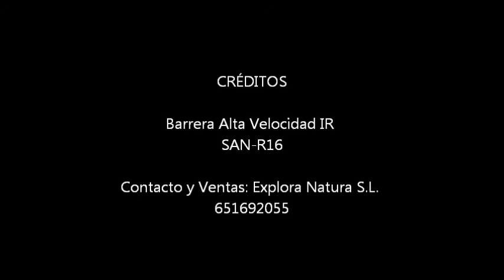BARRERA SAN R16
Una barrera muy fácil de usar y rápida de colocar. Inalámbrica, de pequeño tamaño, Una herramienta muy útil para captar fotografías de fauna salvaje.